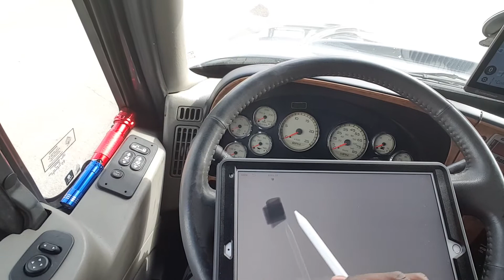Haters Gonna Hate.....